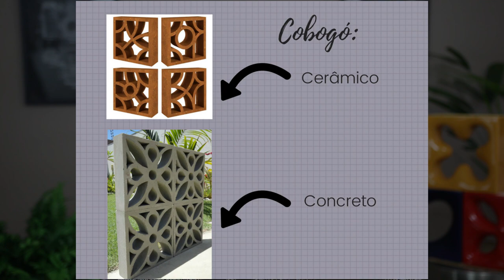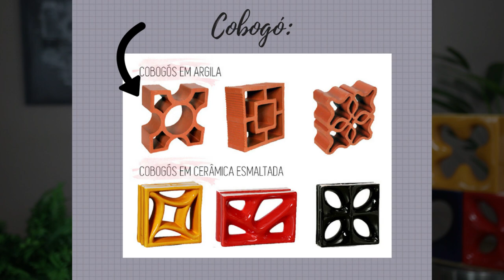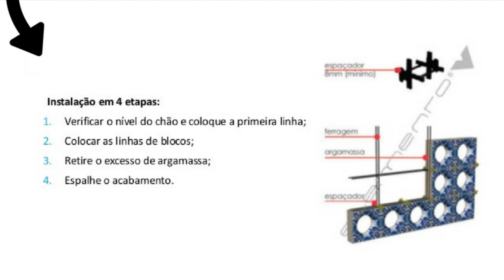Cobogó | Jaqueline Siebert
Vamos saber muitas coisas sobre Cobogó !!!